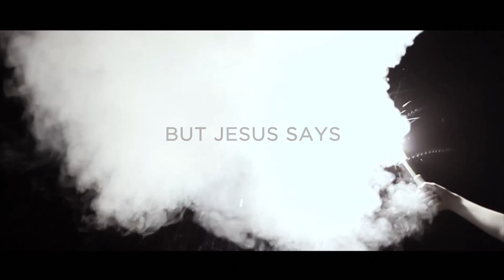There Is No Law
What did Jesus mean when he said "against these things there is no law" (Galatians 5:22-23)? Jesus came to show us who God is, and the way we see that is by looking at his life and who he was. He looked past the rules and laws that the religious officials had created in order to show the world what really mattered. The Fruits of the Spirit are listed as the things that we should focus on, the things that show us the heart of God, but what do they look like? How do we know what it really looks like to love others, to have patience and self-control? Jesus came to give us that example, to set the record straight and show us how to live like God created us to. The Fruits of the Spirit do not ask for laws, suffering, fear, and judgment to surround us, they are the things that give us life; the things that add color to a world of black and white.

Song: "Pursue" by Hillsong Young & Free